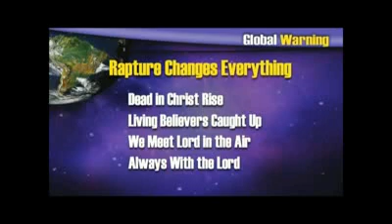Signs of the Rapture - Are YOU Ready 6 of 6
Signs of the Rapture - Are YOU Ready? 1 of 6 john 14

Ed Hindson talks about signs that we are in the last of the last days, and how we should live. This is a very interesting presentation.

All video clips on this playlist are uploaded by written permission.

Signs of the Rapture - Are YOU Ready? 2 of 6

Signs of the Rapture - Are YOU Ready? 3 of 6

Signs of the Rapture - Are YOU Ready? 4 of 6

Signs of the Rapture - Are YOU Ready? 5 of 6

preterist are the big threat,,, were not in the millenium now

rapture info here